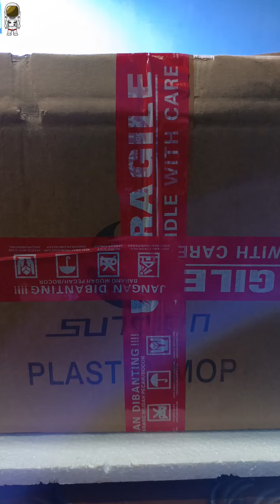Unboxing Akuarium Ikan Dari Lepet Official : Muuurah Bangeet Dapet Akuarium Lengkung Sebesar Inii 😁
Selamat Menonton 👀